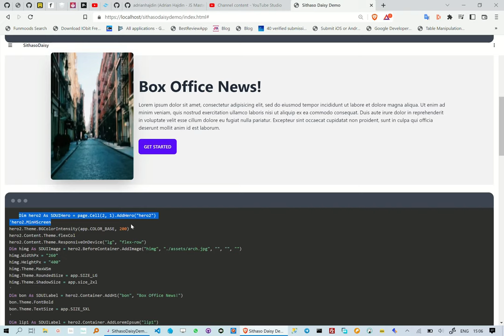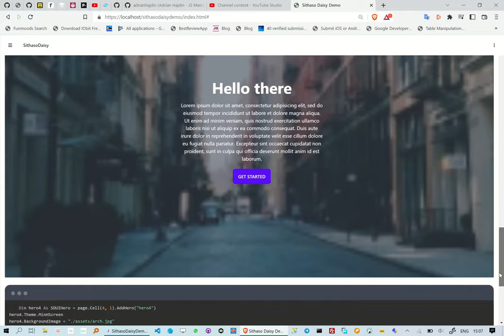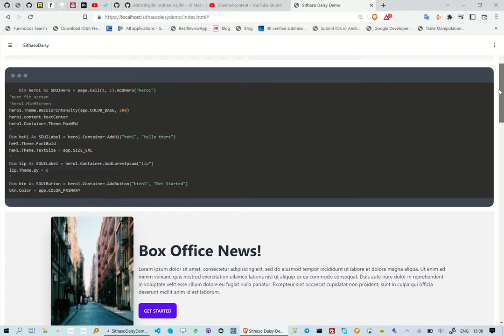Creating TailwindCSS Hero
This reel is about how to create TailwindCss Hero, we are however not writing any HTML/CSS.